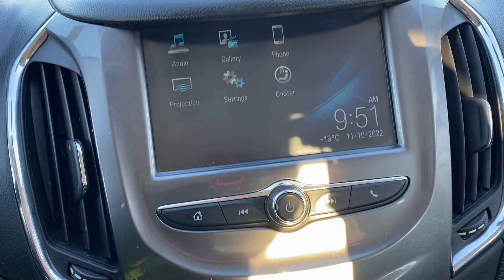2018 Chevrolet Cruze LT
Stock: 22SC5609A